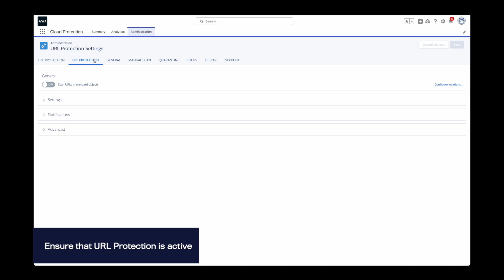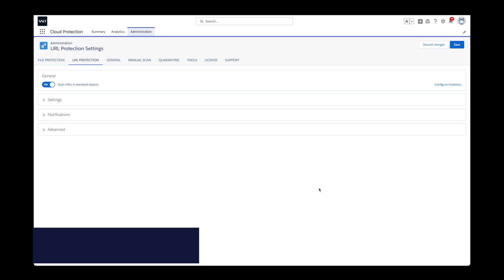How to configure Click-Time URL Protection in WithSecure Cloud Protection for Salesforce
Looking to configure Click-Time URL Protection in WithSecure Cloud Protection for Salesforce? Check out this informative video where we walk you through the process step-by-step. With this two-fold protection, you can stay safe from phishing links and URL-based ransomware attacks. Click-Time URL Protection is a key tool in your arsenal, helping to defend against dormant threats that may be hiding behind seemingly harmless weblinks.